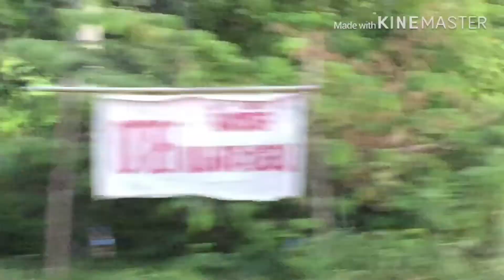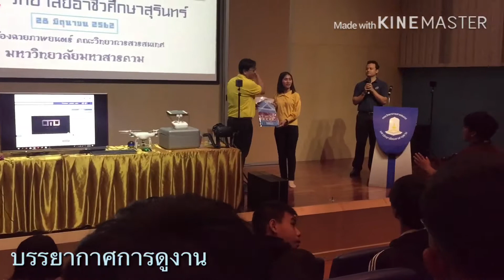Vlog มหาสารคาม Far from home